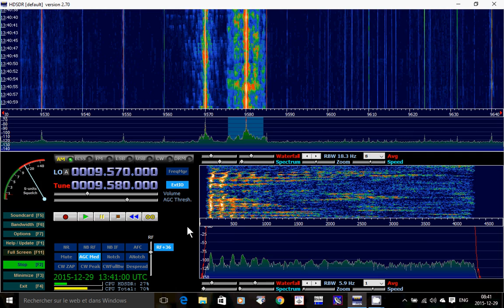Radio Australia 9580 Khz Shortwave onSoft 66 RTL SDR receiver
Radio Australia received on the Soft 66 RTL Software defined radio using outdoor 100 foot wire antenna